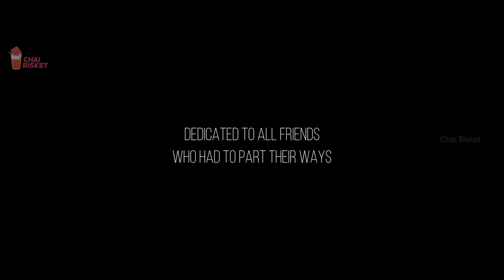Dosthi | Chai Bisket Originals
Dedicated to all friends who had to part their ways.

Written by Santosh Vadrevu
Directed by  Vikas Thippani
Cinematography Varshan Raj
Editor Akshay Raj
Producers : Anurag & Sharath